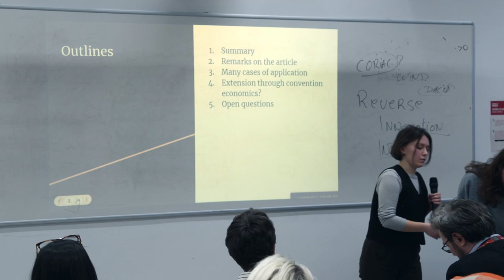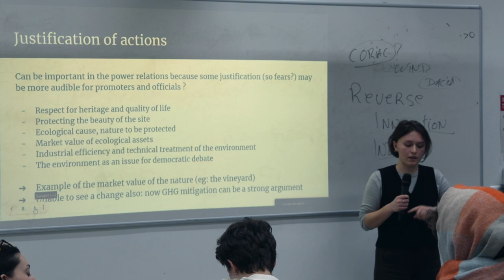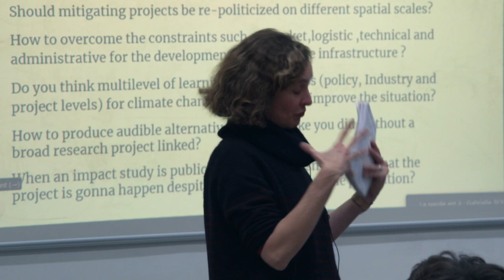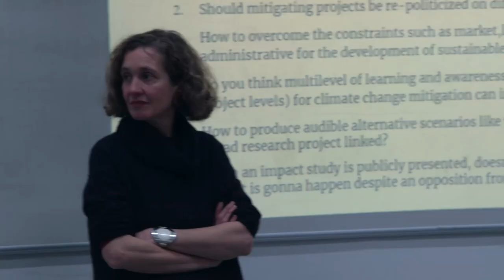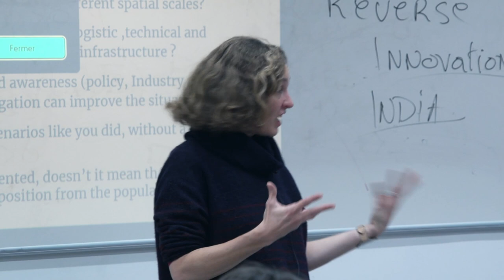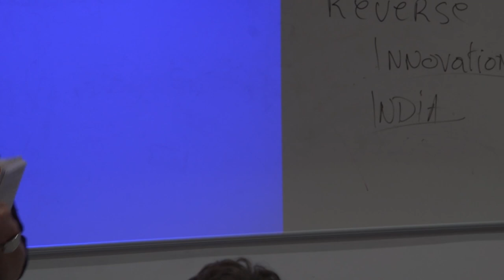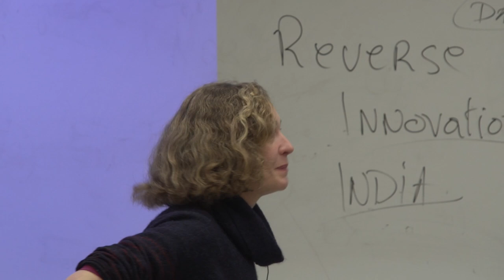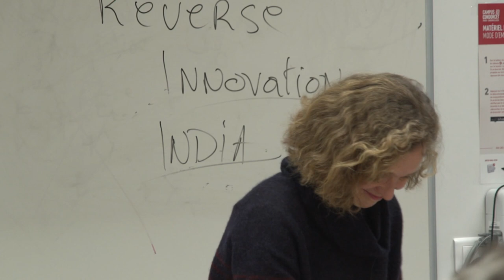#260 — (Re)politicization of climate change mitigating projects Discussants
#260 — (Re)politicization of climate change mitigating projects: environmental forms and motives of the Seine Nord Europe canal

Gabrielle Bouleau, Researcher at INRAE.

Discussants: Boby CHOWDHURY (EPOG+, Major A), Marie JANSSEN (EPOG+, Major B), Naomi ROSSETTI (EPOG+, Major C).